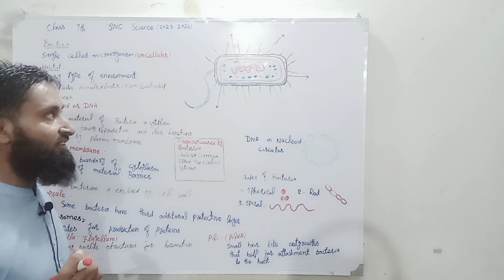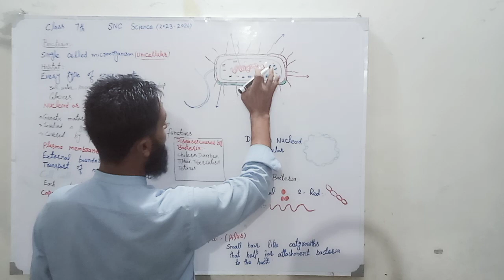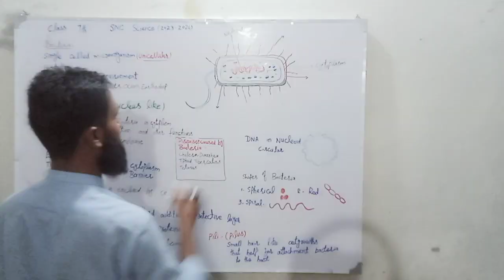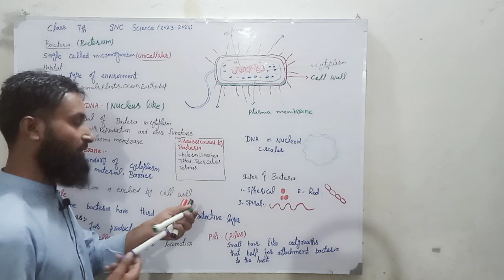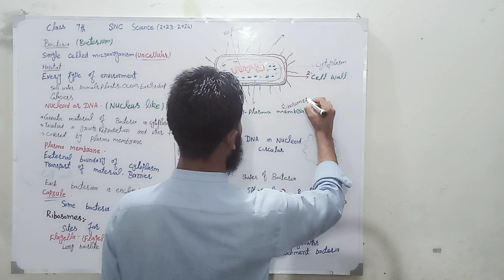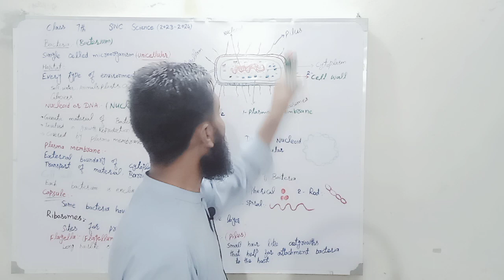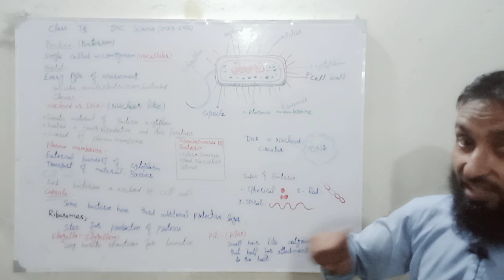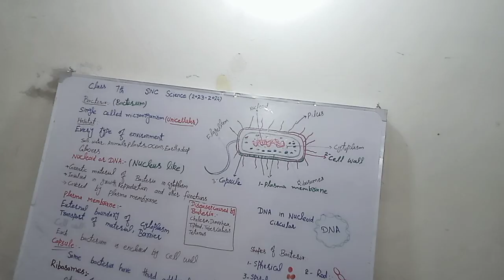Class 7th Science SNC Chapter 3 Immunity and diseases Bacterium Bacterial Structure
Bacterium as Pathogen
Structure of Bacteria
Unicellular Prokaryote Bacteria
Nucleoid
Cell Membrane/Plasma Membrane
Cell Wall of Bacterium
Capsule of Bacteria
Flagellum of Bacteria
Flagella of Bacteria
Pili of Bacteria
Pilus of Bacterium
Ribosomes of Bacterium
Shapes of Bacteria
Spherical Bacteria
Rod shape Bacteria
Spiral Shaped Bacteria